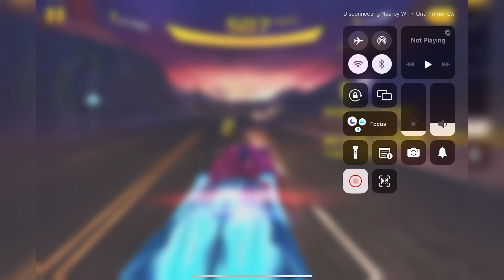Asphalt 8 | The Secret Lab 58:392 | Beast Ubeydullah’s 👻